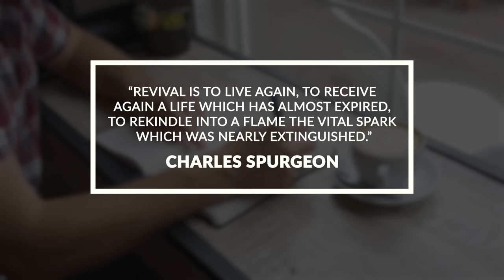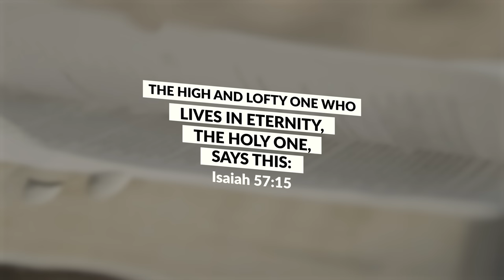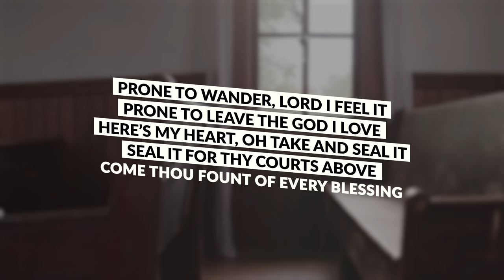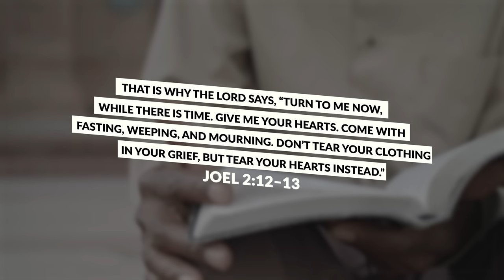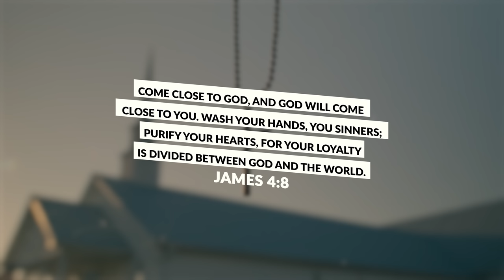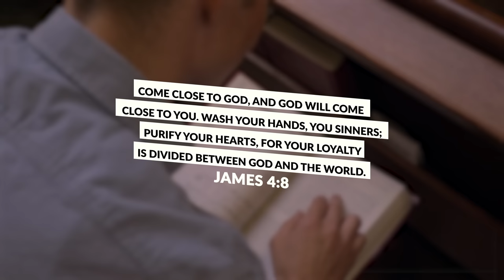5 DANGEROUS Misconceptions About The ASBURY Revival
The Asbury Revival has created an uproar in the body of Christ sending people into a frenzy about this concept of revival. What exactly is revival? Is what we see happening in Asbury and other fellowships around the world truly revival? This video will explore some common misconceptions about revival as well discuss how a believer can experience true revival.